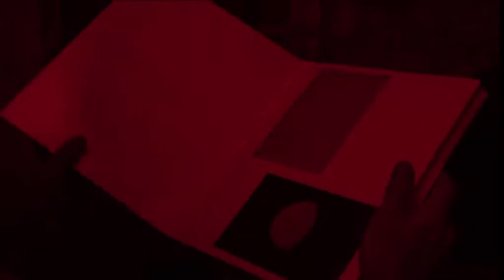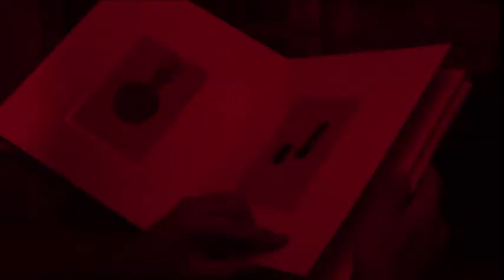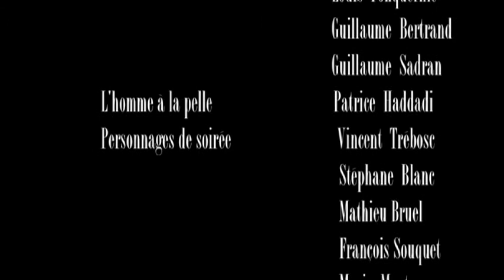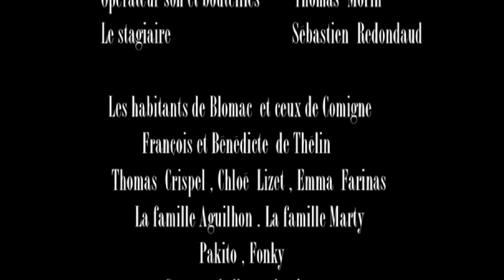"Rouge Sens" by Guillaume de Thelin / Music by Irwin Gomez - 2007